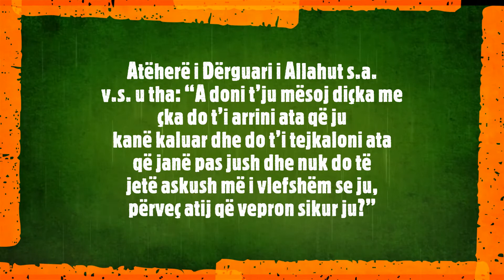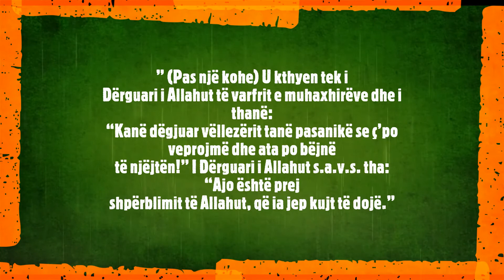Si te konkurosh pasaniket me sevape?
Transmetohet nga Ebu Hurejra r.a se te varfrit e muhaxhireve erdhen tek i Derguari i Allahut s.a.v.s dhe i thane:

Pasaniket na i moren gradat e larta dhe shperblimin e perhershem!
Pejgamberi tha: C'eshte ajo? Ata thane: Ata falin namaz si ne, agjerojne si ne, ata ndajne sadaka, kurse ne nuk mundemi, ata lirojne
rober, kurse ne nuk mundemi.
Atehere i Derguari i Allahut a.s u tha:
A doni t'ju mesoj dicka me cka do t'i arrini ata qe ju kane kaluar
dhe do t'i tejkaloni ata qe jane pas jush dhe nuk do te jete askush me i vlefshem
se ju, pervec atij qe vepron sikur ju?
Thane: Gjithsesi o i Derguar i Allahut!
Tha: Shqiptoni tesbih ( Subhanall-llah - Lavdi Allahut),
tekbir (Allahu Ekber- Allahu eshte me i Madhi) dhe
tahmid (Elhamdulilah - Falenderimi Allahut)
pas cdo namazi nga 33 here.

Pas nje kohe u kthyen tek i Derguari i Allahut te varfrit e muhaxhireve
dhe i thane:
Kane dergjuar vellezerit tane pasanike se c'po veprojme dhe ata po bejne
te njejten! I Derguari i Allahut s.a.v.s tha:
Ajo eshte prej shperblimit te Allahut, qe ia jep kujt te doje.